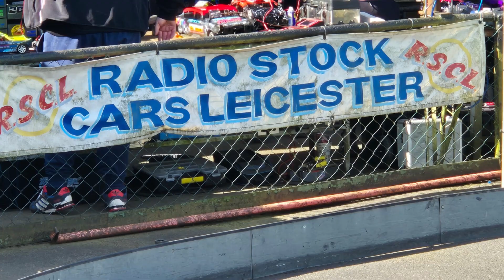Hooked Racing On Tour at Leicester. Saloon Stock Cars. Round 1. 20/04/24